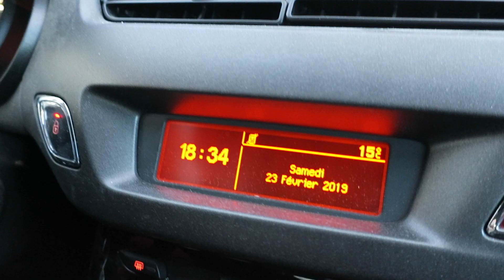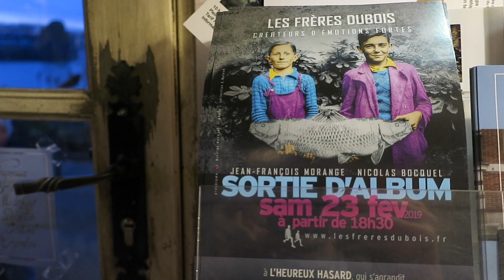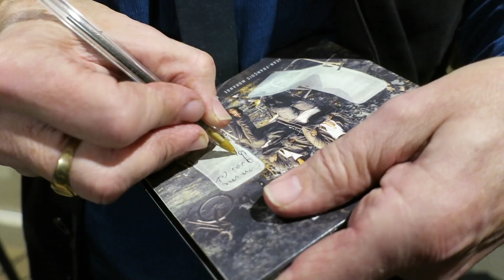Journal filmé 218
Du 23 février 2019
Journal filmé des Frères Dubois